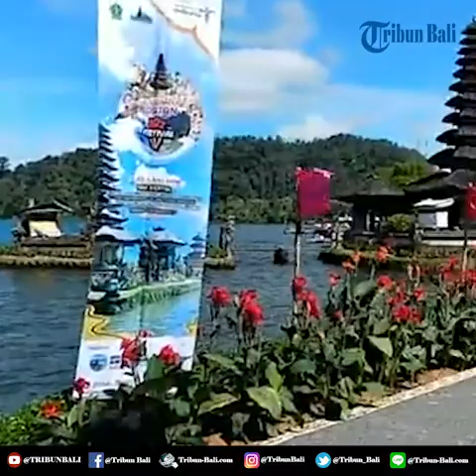Situasi Terkini Wisata DTW | Ulun Danu Beratan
Daerah Tujuan Wisata (DTW) Ulun Danu Beratan, Tabanan